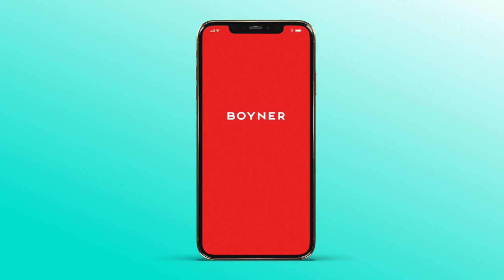JESUS'UN FUTBOLUNDA HERKES ASKER | Fenerbahçe - Larnaca, Haaland vs Mbappe, Dortmund - Bayern, Klopp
Borges’in yeni bölümünden herkese merhaba! Orhan Uluca; Fenerbahçe’nin dün Avrupa Ligi’nde oynadığı AEK Larnaca maçını, Cumartesi günü oynanacak Borussia Dortmund - Bayern Münih derbisini, Thierry Henry’nin Mbappe Haaland kıyasını ve Jürgen Klopp’un teknik direktörlüğünü sizler için değerlendirdi! İyi seyirler!

00:00 Borges #6
01:22 Fenerbahçe - AEK LARNACA
02:44 Fatih Akın'ın Duvara Karşı filmi
05:09 Gegenpress futbolu
06:48 Jorge Jesus'un sisteminde herkes asker
10:35 İsmail Yüksek istatistikte en iyi ama...
12:40 Fenerbahçe - AEK maçının yıldızı: Emre Mor
16:45 Türkiye'de hakemlerin avantaja bırakması
18:06 Fenerbahçe - AEK maçının en kötüsü
20:06 Maxi Gomez'in kırmızı kartı
22:21 Orhan Uluca-Nagelsmann-Hikmet Karaman üçgeni
23:39 Jude Bellingham
25:31 Jamal Musiala
26:30 Youssoufa Moukoko
27:10 Der Klassiker: Dortmund - Bayern
28:30 Salih Özcan
29:36 Penaltı kullanmak...
31:26 Jurgen Klopp, Liverpool'dan ayrılır mı?
33:28 Arteta'nın Arsenal dokunuşu
36:02 Thierry Henry'nin Haaland - Mbappe kıyası

Fenerbahçe, UEFA Avrupa Ligi B Grubu 3. hafta maçında sahasında AEK Larnaca’yı ağırladı. Kadıköy'de oynanan maçta Sarı-Lacivertliler sahadan 2-0'lık galibiyetle ayrıldı. Fenerbahçe'ye galibiyeti getiren golleri 26. dakikada Michy Batshuayi ve 79. dakikada Rafael Mamas (kendi kalesine) attı. Bu sonuçla birlikte Fenerbahçe gruptaki puanını yediye yükseltti. AEK Larnaca ise üç puanda kaldı. Grubun 4. haftasında Fenerbahçe, AEK Larnaca ile deplasmanda karşılaşacak.

Bundesliga'nın dev derbisi Borussia Dortmund - Bayern Münih mücadelesi 8 Ekim Cumartesi akşamı (yarın) saat 19.30'da başlayacak. Bundesliga'daki son dokuz sezonunu şampiyon olarak tamamlayan ve toplamda 31 şampiyonluğu bulunan Bayern Münih, 8 şampiyonluğun sahibi olan Borussia Dortmund'a konuk olacak. Ligde Bayern Münih üçüncü sırada, Borussia Dortmund ise dördüncü sırada yer alıyor.

Hem Premier Lig’de hem Şampiyonlar Ligi’nde istediği başlangıcı yapamayan Liverpool’da Teknik Direktör Jürgen Klopp, “Takımı ileriye götürmemden şüphe duyulursa ayrılmamak aptalca olur” ifadelerini kullandı. Liverpool'un başına 2015 yılının Ekim ayında gelen Jürgen Klopp, İngiliz ekibiyle toplam 400 maça çıktı. Teknik adamın Liverpool ile sözleşmesi 2026 yılına kadar devam ediyor. Pazar günü oynanacak Liverpool - Arsenal maçı öncesi iki takım arasındaki puan farkı 11.
Yaz transfer döneminde Manchester City’e transfer olan Erling Haaland, he Premier Lig’de hem de şampiyonlar Ligi’nde gollerine devam ediyor. Son olarak Şampiyonlar Ligi G Grubu'nda takımı Manchester City, Kopenhag'ı 5-0 yenerken City’nin iki golü Erling Haaland’dan geldi. Norveçli futbolcu, yakaladığı gol ortalamasıyla 98 takımı geride bıraktı.